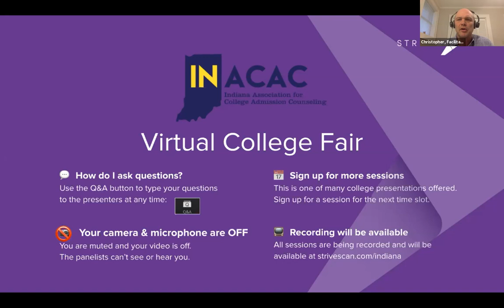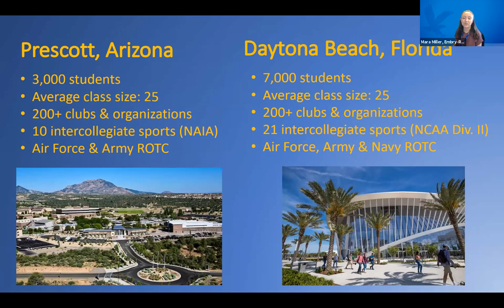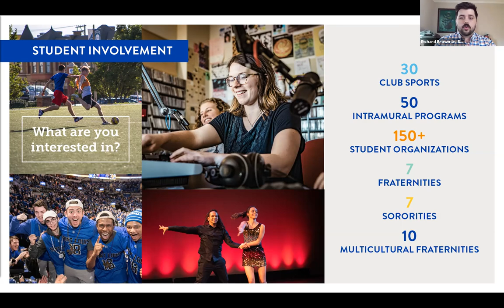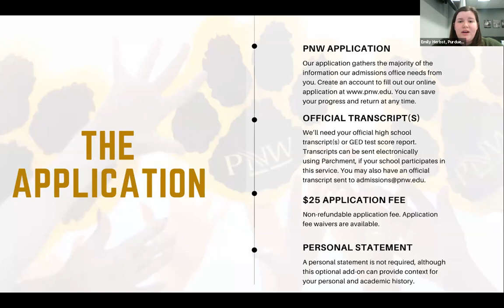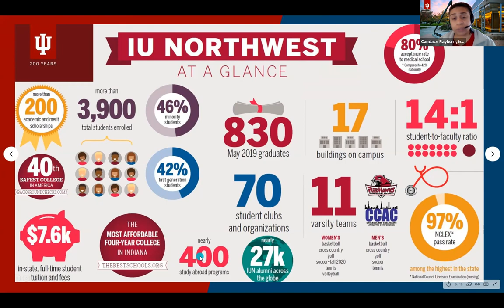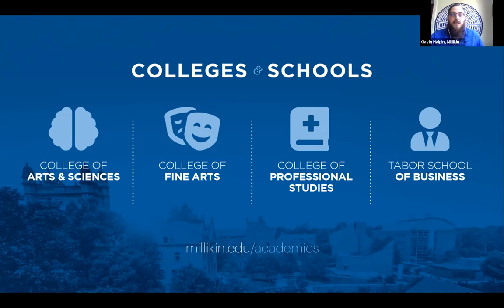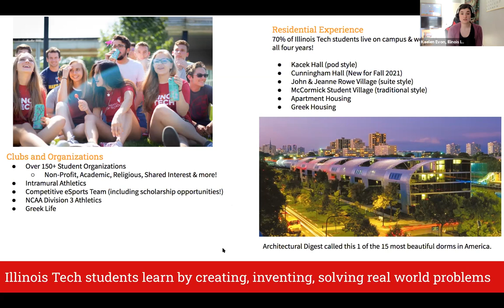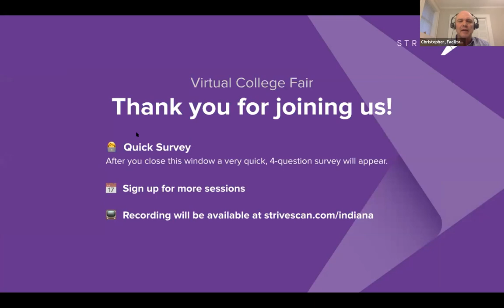Session E2 - InACAC Virtual College Fair - April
In this session, you will hear from the following institutions:

Purdue University Northwest
Indiana University Northwest
Milikin University